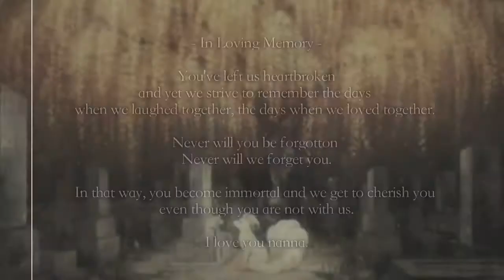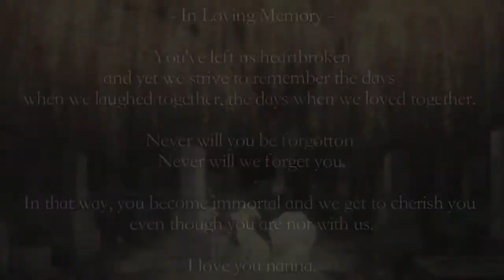Don't Go (Ninetails tribute to my nanna)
That point in grief where you are ashamed to blame them for leaving you, but you feel so selfish, you just want them to stay. Even if they were suffering, even if the cancer was so aggressive and even though the alzheimer's took them away from you a long time ago. She was already gone. But still you whisper to her, through tears and grief, you whisper: 'Don't Go' ...Also a goodbye to my ex. I didn't want him to go even though being together was hurting me. Life is cruel.